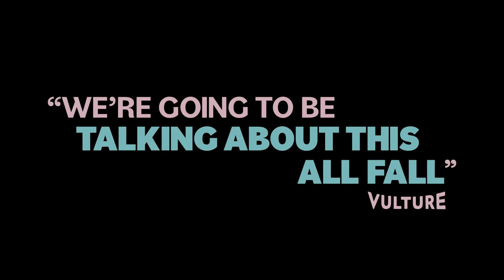American Fiction Official Trailer (2023) Jeffrey Wright, Tracee Ellis Ross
Monk is a frustrated novelist who's fed up with the establishment that profits from Black entertainment that relies on tired and offensive tropes. To prove his point, he uses a pen name to write an outlandish Black book of his own, a book that propels him to the heart of hypocrisy and the madness he claims to disdain.